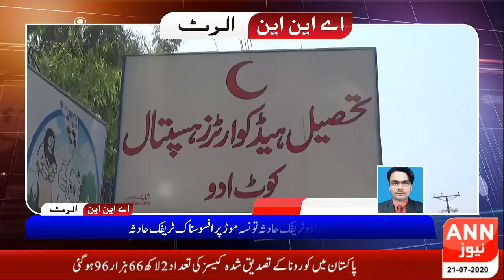Regional News Bulletin | 21 July | ANN NEWS